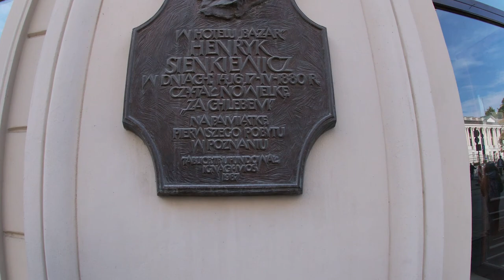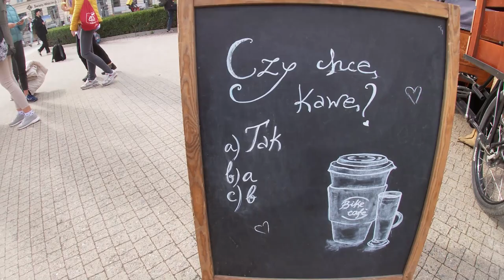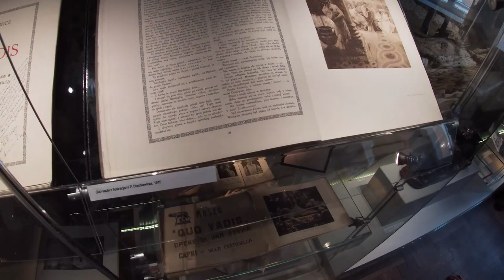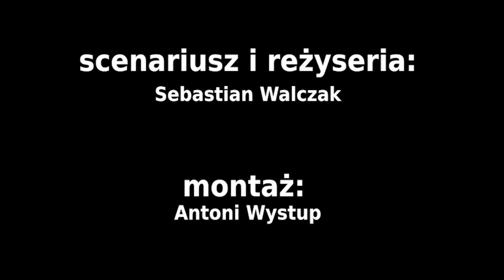Poznań, zwiedzanie - Henryk Sienkiewicz w Poznaniu - wizyta w Muzeum Literackim Henryka Sienkiewicza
Film zrealizowano z uczniami klasy 8d Szkoły Podstawowej nr 58 im. Jerzego Kukuczki w Poznaniu w ramach programu Całościowy Rozwój Szkoły CRS1 organizowanej przez Centrum Edukacji Obywatelskiej @fundacjaceo

Szkoła Podstawowa nr 58 im. Jerzego Kukuczki w Poznaniu